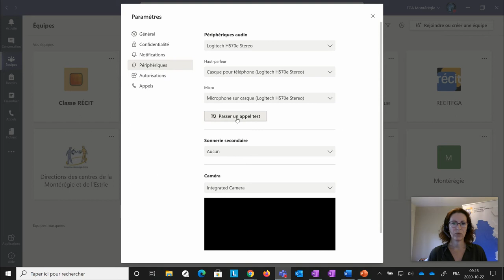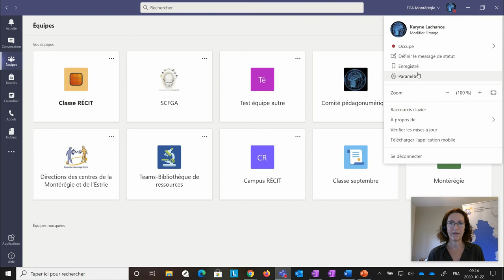Appel test dans Teams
Tutoriel pour vérifier nos périphériques audio et vidéo avant une réunion.